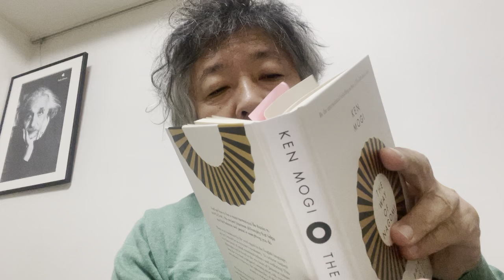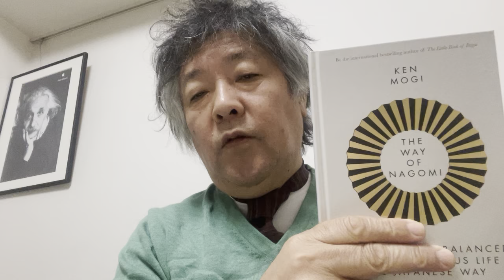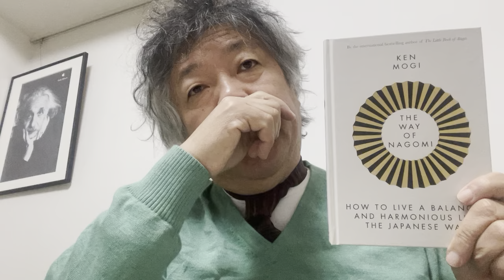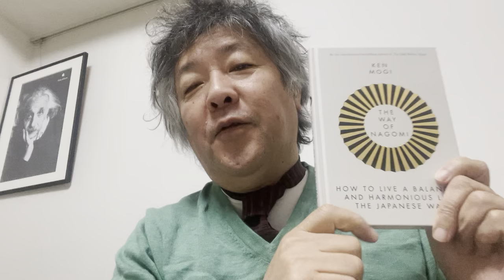シラスのThe Way of Nagomi の読書会でやっていること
東浩紀さんがやっている「シラス」の私のチャンネルで定期開催している読書会の内容をご紹介するとともに、この時代に英語を学ぶことと自分の国を知ることを両立させることの意味を探ります。